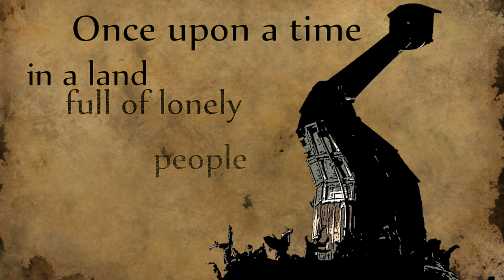Konstruktor (The Designer) - Official Trailer [HD]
The Designer is a lonely outsider devoted to his work constructing twin copies of his clients. He manages to lose his thoughts during his work, until one day there's no more people to help, and the laboratory seems somehow cold and empty. To cheat his solitude he designs a creature of his own image and resemblance, but what if it appears to be better than him?
This is a stop-motion puppet animation inspired by steampunk, cyberpunk with elements of burtonesque.

Sound effects: Damian Czajka
Editorial: Sławek Niedochodowicz
Titles: Jakub Sobek
Producer: Fumi Studio Sp. z o.o.
Co-producer: Warszawska Szkoła Filmowa
Executive producer: Fumi Studio Sp. z o.o.